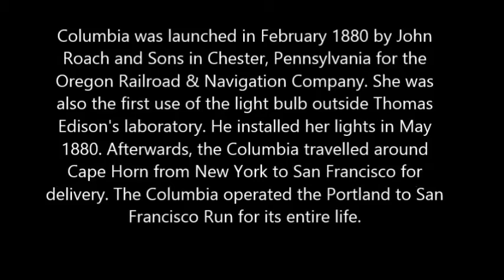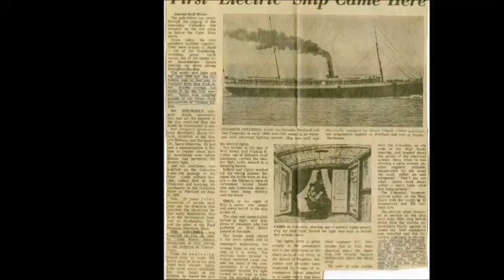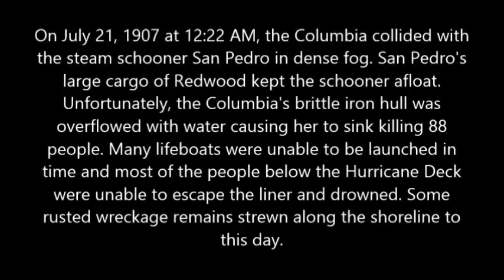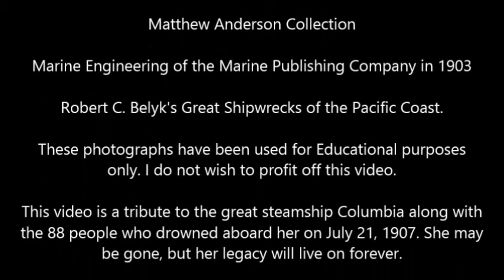SS Columbia (1880-1907): The Lost Light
SS Columbia (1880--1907) was a cargo/passenger steamship that was owned by the Oregon Railroad and Navigation Company and later the Union Pacific Railroad. Columbia was constructed in 1880 by the John Roach & Sons shipyard in Chester, Pennsylvania for the Oregon Railway and Navigation Company. Columbia was the first ship to carry a dynamo to power electric lights instead of oil lamps and the first use of electric light bulbs outside of Thomas Edison's Menlo Park, New Jersey laboratory. Columbia was lost on 21 July 1907 after a collision with the lumber schooner San Pedro off Shelter Cove, California with the loss of 88 lives.